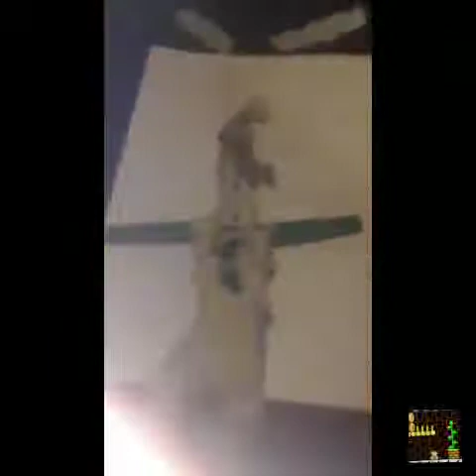The story of gordon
gordon is the tallest dieselmot thats all